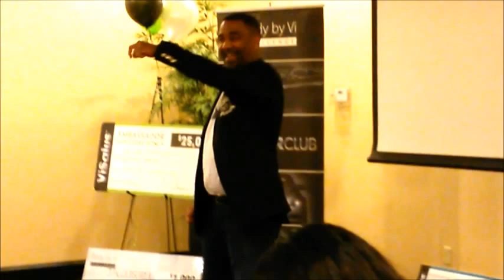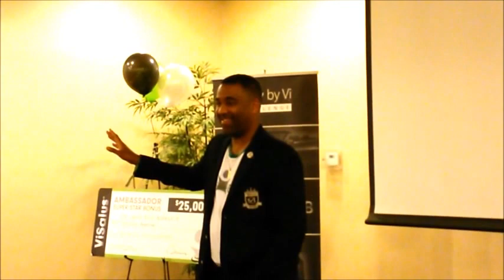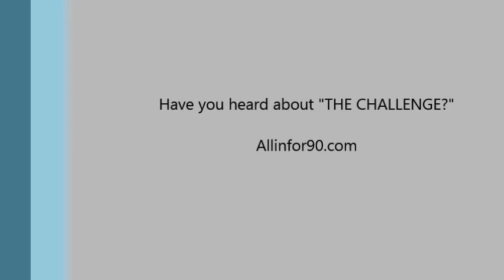1* AMB Jefferson Green - WLCP Birmingham, AL 11-2013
Allinfor90.com